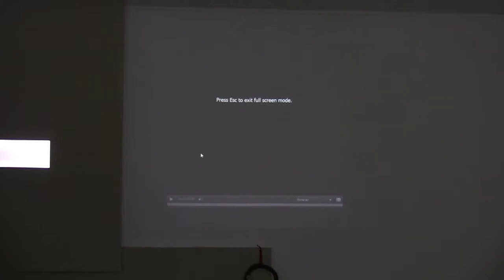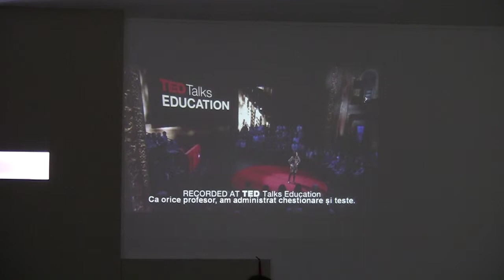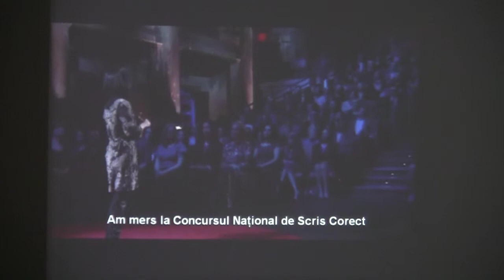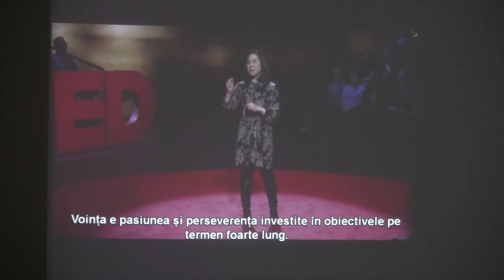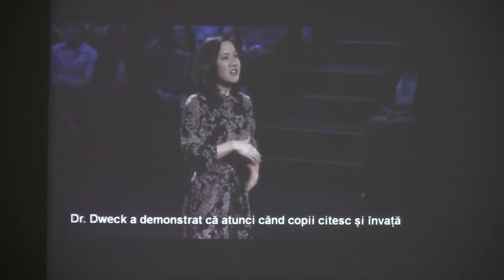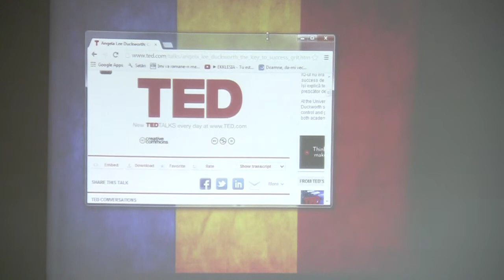1 Decembrie 2013 - Interviu & Videoclip - Duminica Educatiei